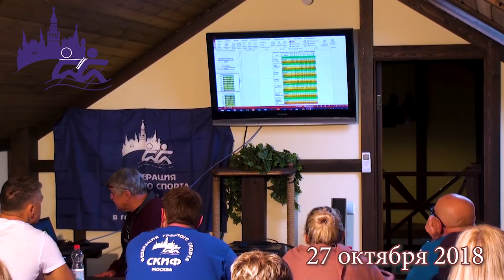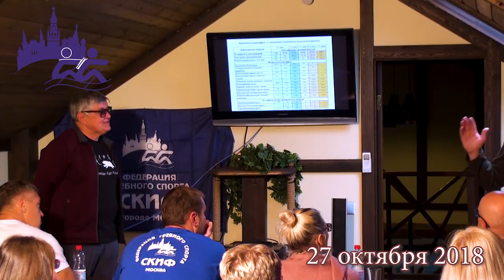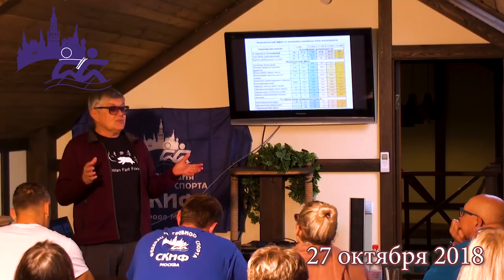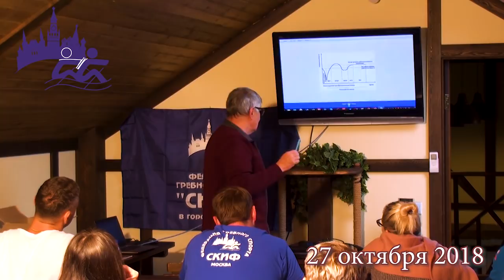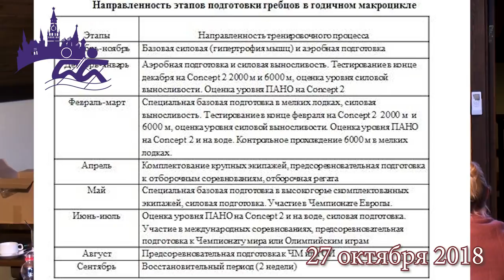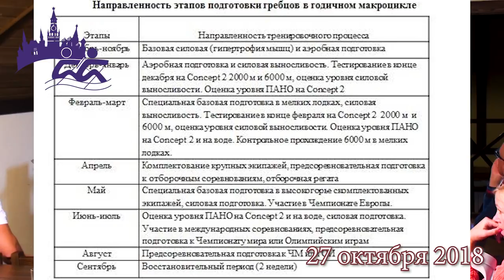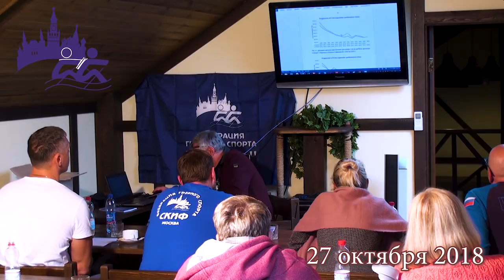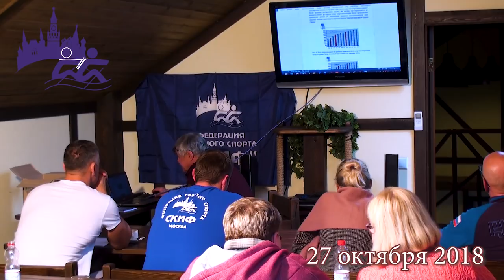27 октября 2018